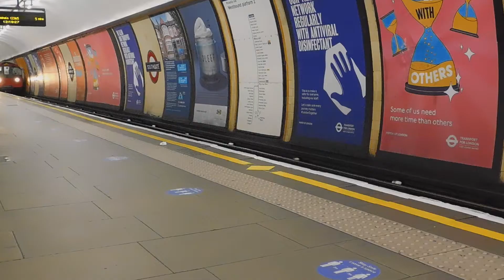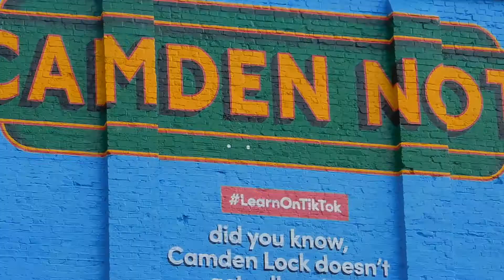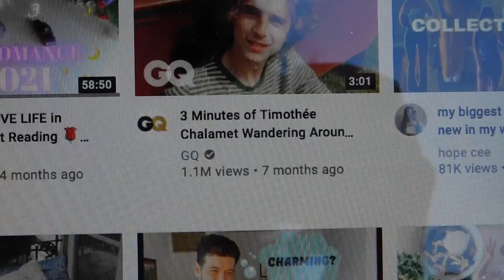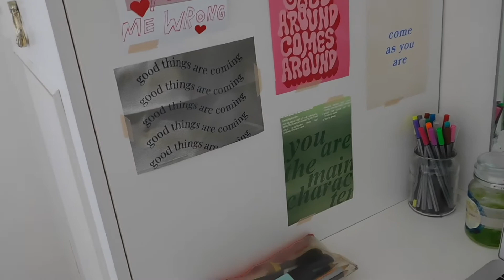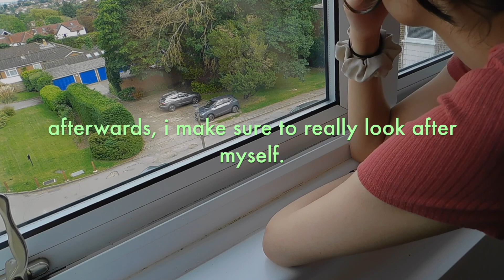a week in my life | VLOG 006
don't ask me how I f'ed up the days so bad, pls n thanks xx I loved making this video so much so I hope you guys enjoy it as much as I do,,, peep me losing my marbles at the end lmao

* DM IG or Twitter for paid requests and/or tarot readings! *

Yesstyle - MIACC27